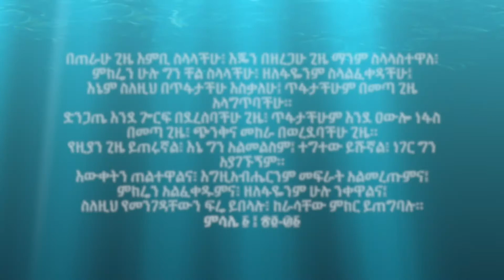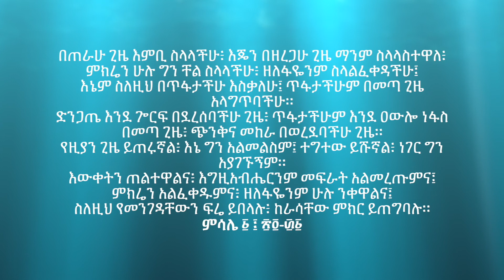መጽሐፈ ምሳሌ 1:24 -31